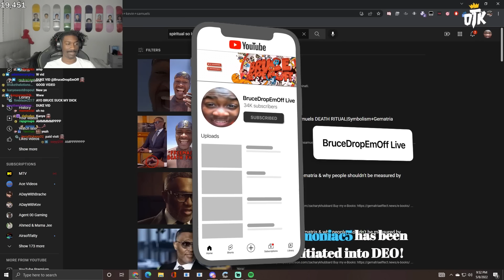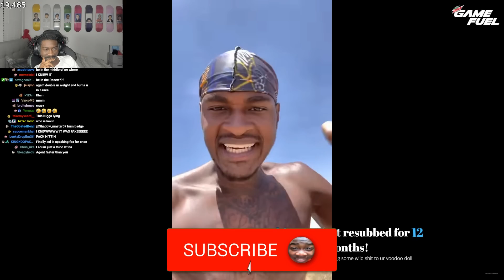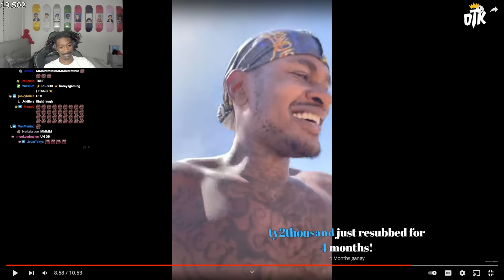SoLLUMINATI Had Me Until He Said THIS..